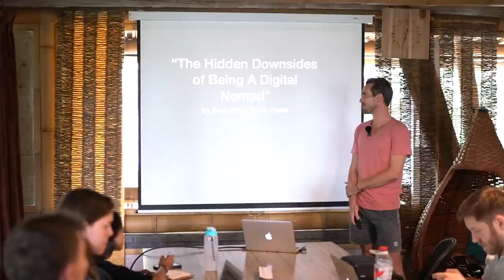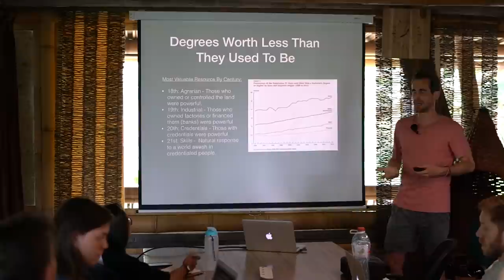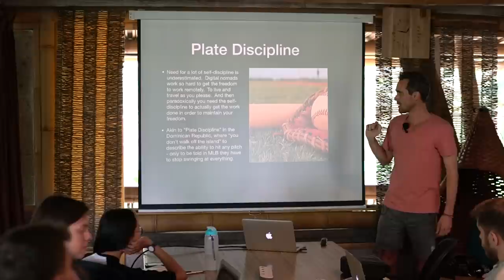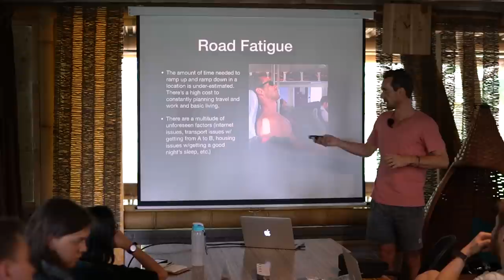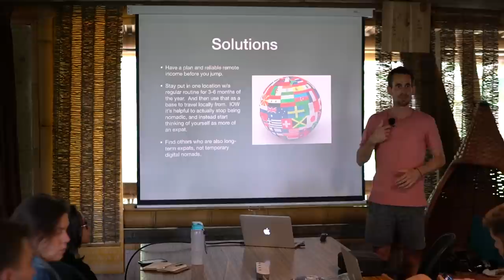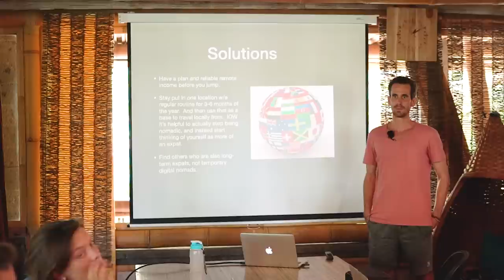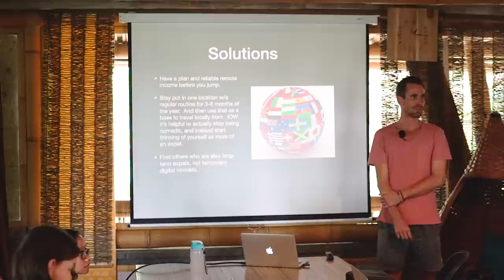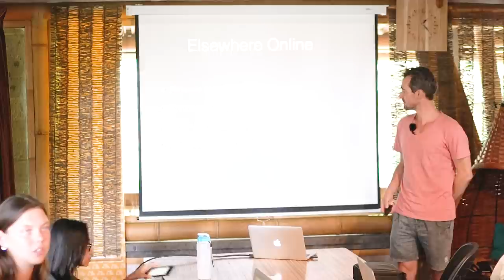"The Hidden Downsides of Being A Digital Nomad" @ Hubud Bali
What are the downsides of being a digital nomad?  While the positives of the digital nomad lifestyle are very sexy, there are some negatives which aren't talked about nearly as often including:

- Why being a digital nomad isn't for everyone (and why that's okay).
- The hidden financial realities of being nomadic.
- Building sustainable momentum and finding in-person mentorship.
- Handling the ongoing stress of moving and traveling.
- Routines and habits to get more high-quality, sustainable work done.
- Dealing with the loneliness of not having in-person coworkers.
- Meeting new contacts as a nomad. Is it business?  Is it friendship?

About Hubud:
Hubud [Hub-in-Ubud] is a collaborative working space home to a diverse community of local and visiting creatives, techies, entrepreneurs and businessfolks, changemakers, downshifters and truth-seekers.

At Hubud, over 200 strong are working together to find new ways to thrive. Come join a community of people who are quietly changing the way we work, live and bring ourselves to the world!

About Brian:
Brian is the founder of CallerSmart, an award-winning iOS app and website which helps users investigate mystery phone numbers, and avoid unwanted calls and texts.   The company has been featured by the likes of Mashable, The Next Web and others, and the CallerSmart app was dubbed "turnt up caller ID" by BuzzFeed in their “11 Things To Do Before You Start Dating Online” guide.  The CallerSmart team is spread across 3 continents.

In his role as founder Brian has written for Inc. Huffington Post, Forbes.com, and elsewhere online about successfully building digital businesses and distributed teams.   A self-described "aspiring polymath", Brian is an avid reader and a student of the habits and tools which facilitate personal and professional growth.  He's been a digital nomad himself since 2014.